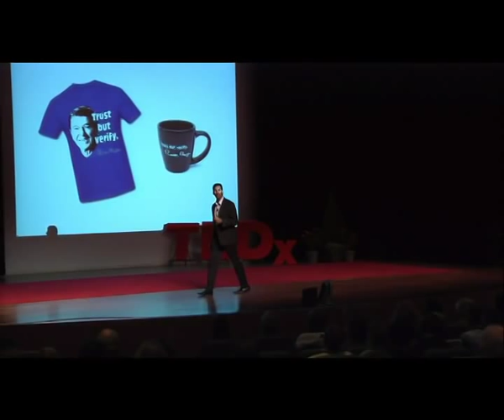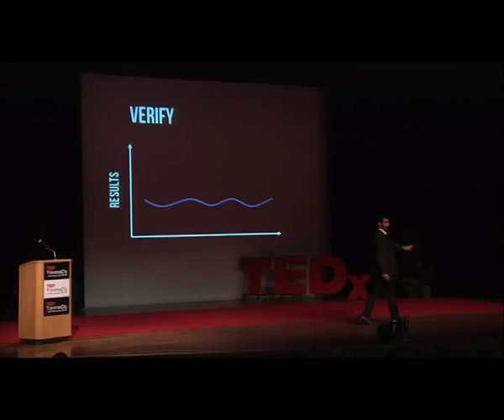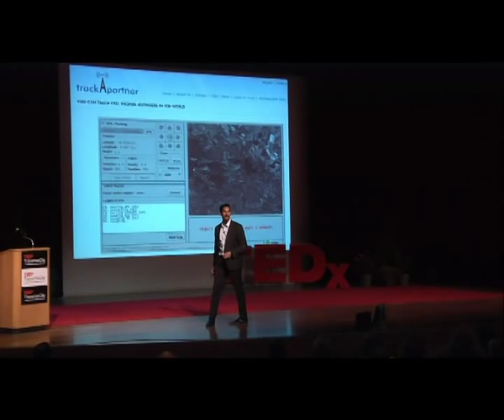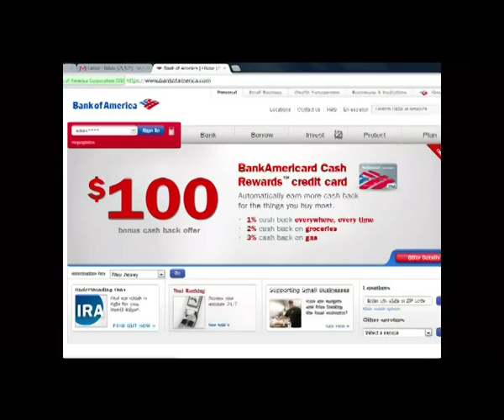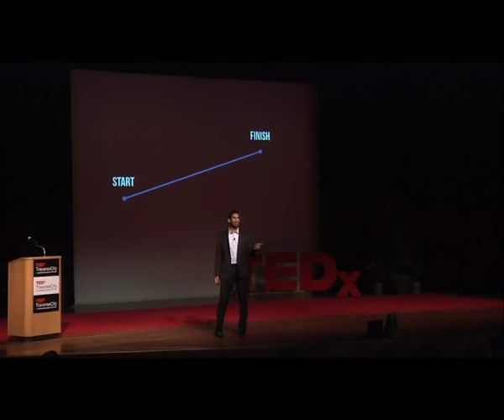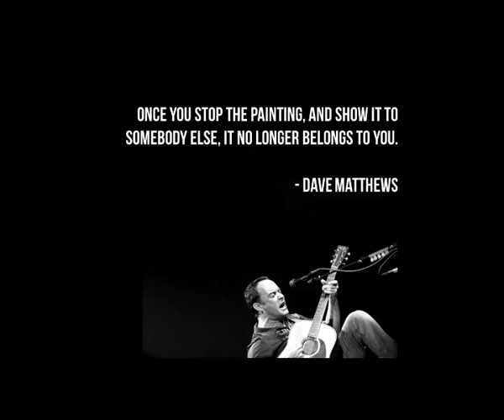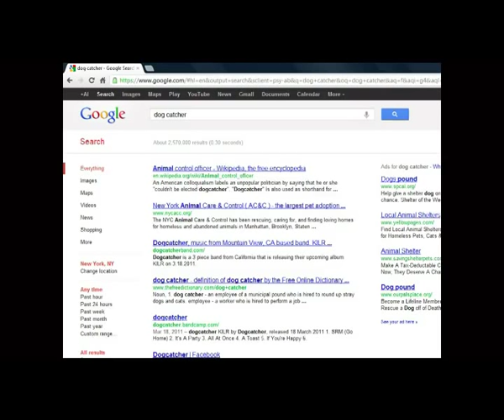AlPittampalli-TEDxTraverseCity2012.mov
J. Al Pittampalli is on a mission to help organization transform meetings, make decisions, and coordinate action. He is the bestselling author of Read This Before Our Next Meeting, the most popular Kindle book in the world during the week of its release. A speaker, blogger, and all around trouble maker, Al is part of a new generation that brings fresh eyes to stuck business systems. You can learn more about him at ModernMeetingStandard.com.

In the spirit of ideas worth spreading, TED has created a program called TEDx. TEDx is a program of local, self-organized events that bring people together to share a TED-like experience. Our event is called TEDxTraverseCity, where x = independently organized TED event. At our TEDxTraverseCity event, TEDTalks video and live speakers will combine to spark deep discussion and connection in a small group. The TED Conference provides general guidance for the TEDx program, but individual TEDx events, including ours, are self-organized.